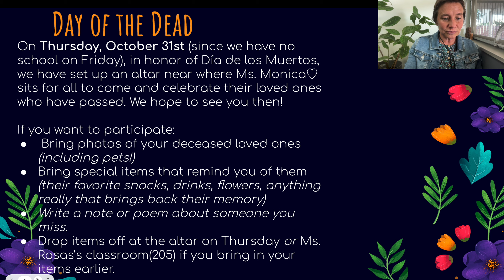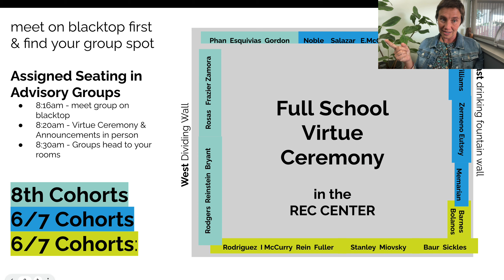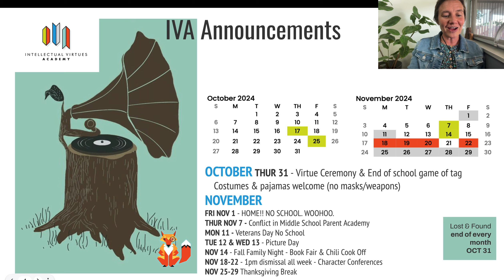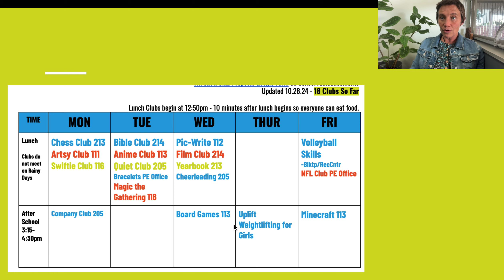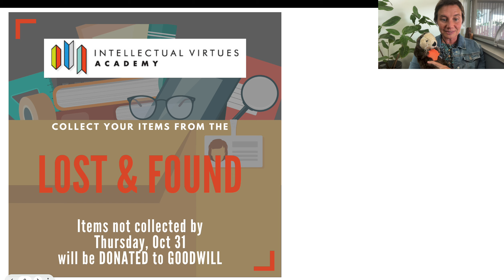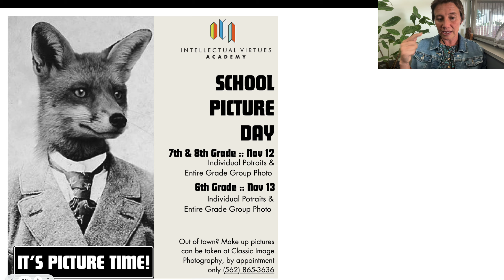Dia de los Muertos Announcements 10 29 24